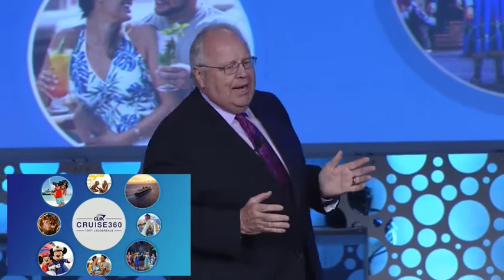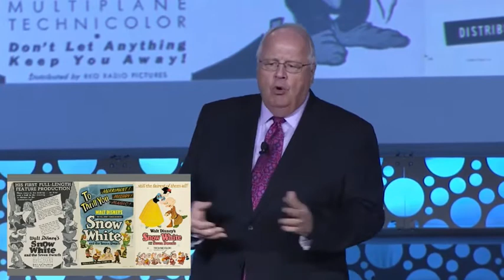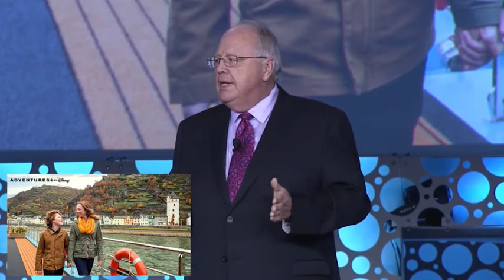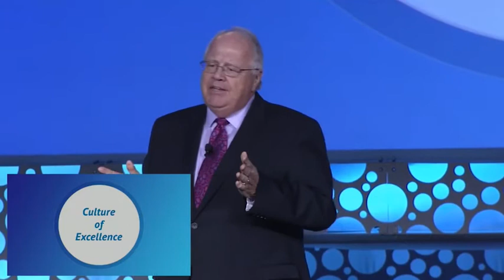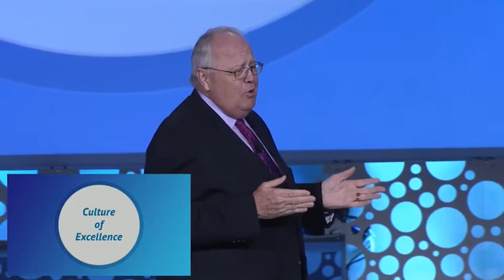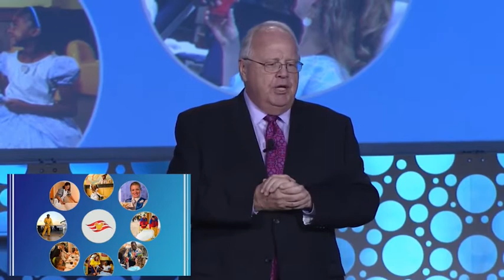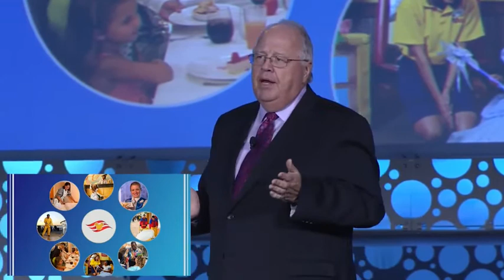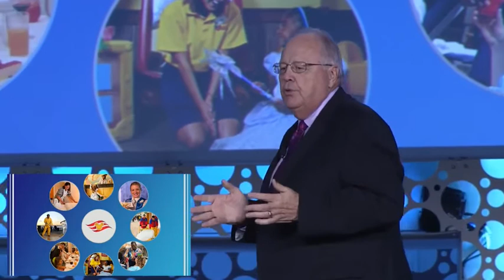INSPIRE Keynote Speaker Karl L Holz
In his keynote presentation "INSPIRE", speaker Karl L. Holz, President of New Vacation Operations and Disney Cruise Line, discusses the process of implementing an inspired vision. He touches on how Disney's history of inspired risk-taking resulted in a cruise line that provides the ultimate family vacation experience, and how travel agents can adapt Disney’s approach to grow their business.